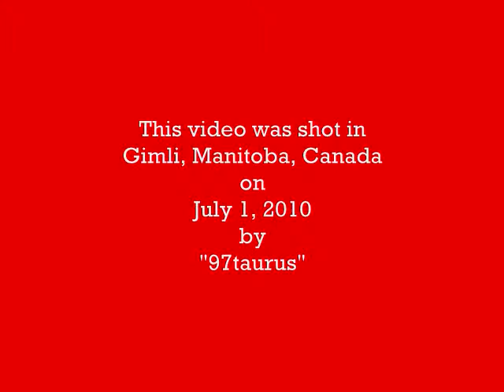Canada Day at the beach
Just a short clip of our trip to Gimli, Manitoba last summer.
A really nice beach just an hour or so outside of Winnipeg, Mb.